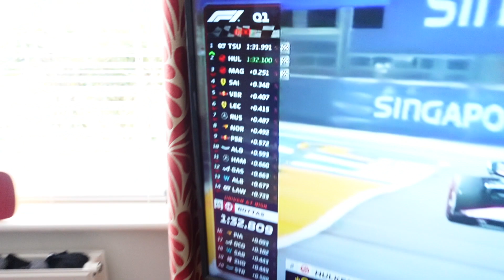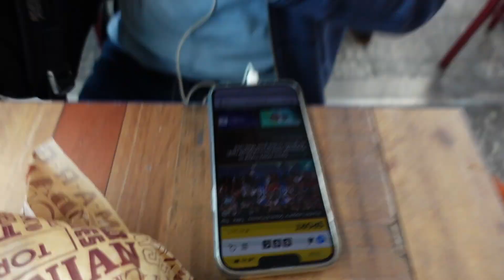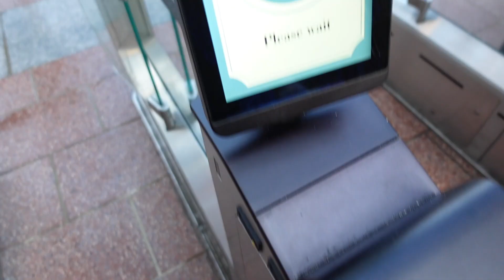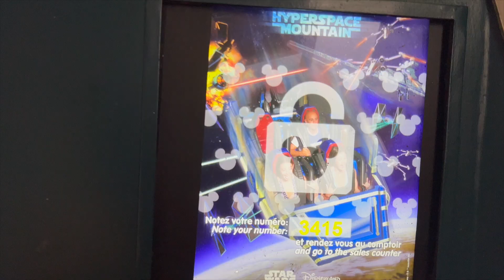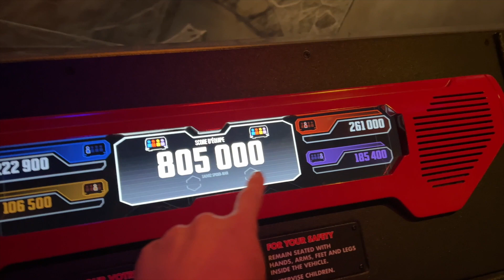DISNEYLAND PARIS SEPTEMBER 2023 | Travel Day, 30th Anniversary & Dream...and Shine Brighter | Day 1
PS can we keep Dream...and Shine Brighter forever please?!

☆2,066☆